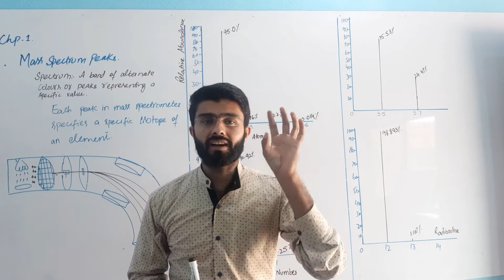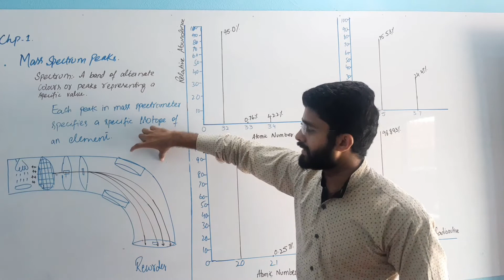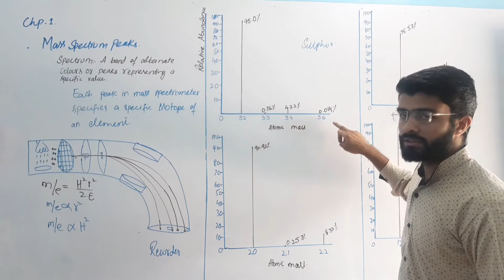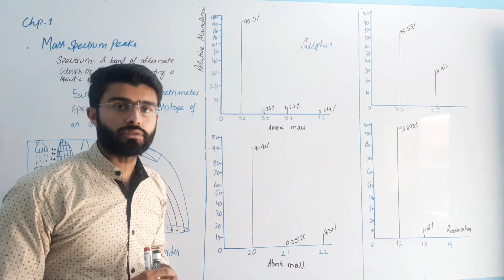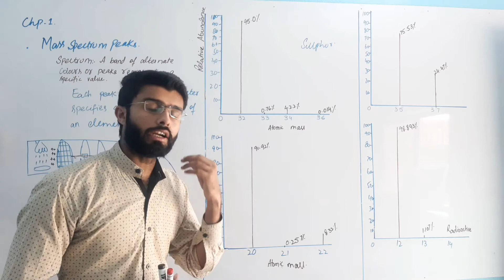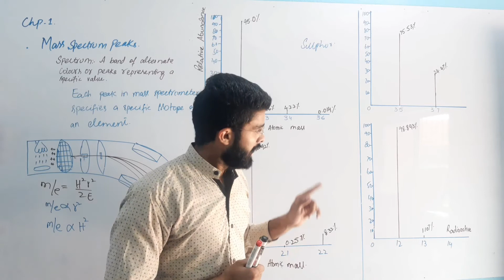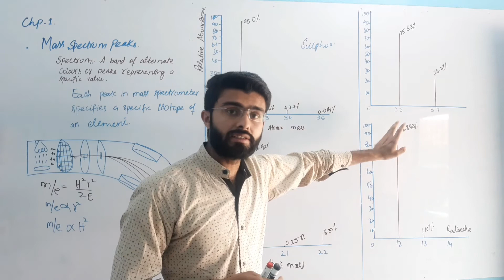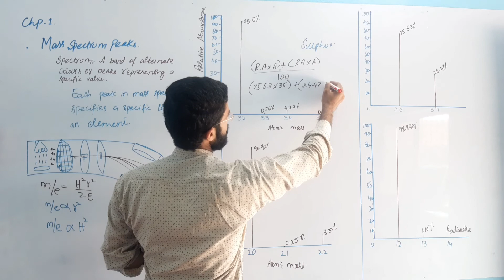Mass Spectrum Peaks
CHP 1 first year
Interpretation of peaks obtained through mass Spectrometery and determination of Average Atomic Mass !